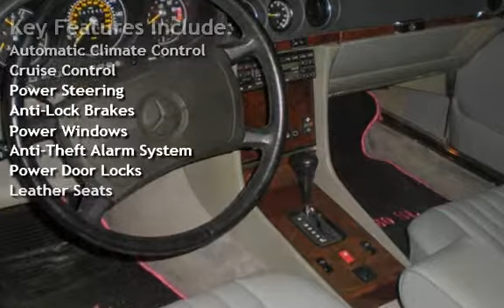1986 Mercedes-Benz 560-Class 560SL for sale in Delray Beach, FL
This 1986 Mercedes-Benz 560 SL Convertible has Soft & Hardtop, a Gorgeous White finish with colored designer art work & Gray leather interior. Beautiful trim shines almost like new. Very Low miles 41,500 Tires, wheels and finish on this vehicle are exceptional, sure to please the most discerning buyer. A true classic and exceptional example of German engineering.  TRADES OK!